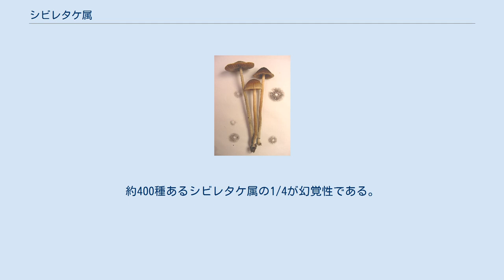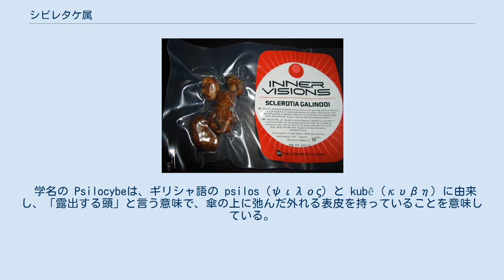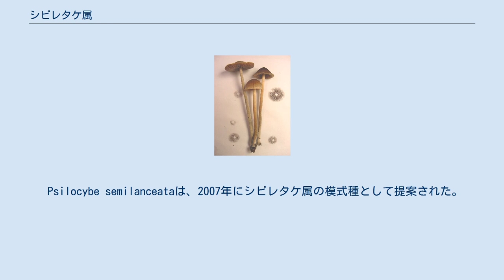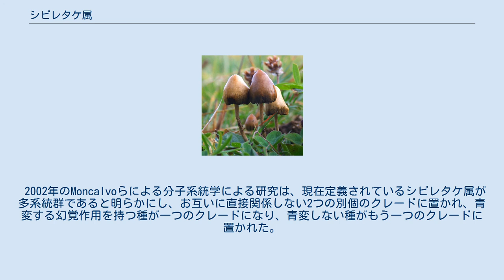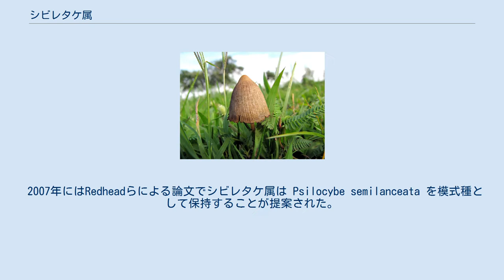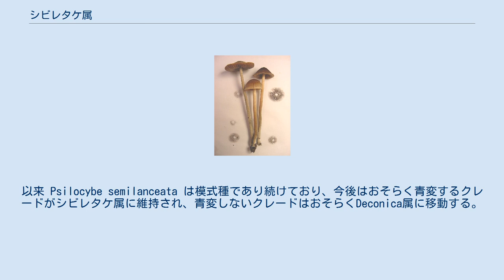シビレタケ属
シビレタケ属（Psilocybe）とはモエギタケ科のキノコの属のひとつ。
世界で広く分布している。
約400種あるシビレタケ属の1/4が幻覚性である。
多くの種が幻覚性化合物を含まないにもかかわらず、幻覚作用からよく知られた種であり、マジックマッシュルームとして広く知られている。
幻覚作用のあるシロシビンやシロシンを含んでいることが多く、日本ではこれを含むキノコ類は麻薬原料植物（菌類であるが）として故意の採取・所持・使用が禁止される。
傷つけると青く変色する種が多いが、変色しない種もある。
 すべての種が腐生菌である。
ナラタケなどの食菌と似ているものもあるので注意を要する。
またケコガサタケ属などの猛毒菌に形の類似したものもある。
 学名の Psilocybeは、ギリシャ語の psilos (ψιλος) と kubê (κυβη) に由来し、「露出する頭」と言う意味で、傘の上に弛んだ外れる表皮を持っていることを意味している。
 シビレタケ属の子実体は多くが小さく、特徴のない、形態学的には典型的な「小さなブラウンマッシュルーム」である。
肉眼的にはこれらは小型から中型で、茶色から狐色、たいてい乾燥すると変色し、胞子紋の色はライラックブラウンから暗紫褐色である。
幻覚を起こさせる種は多くが傷ついたときに青く変色する。
顕微鏡的には、皮膚上の表皮を持ち、クリソシスチジアを失っている。
胞子は表面が滑らかであり、楕円から細い菱形、準六角形などの形があり、それぞれの頂点が発芽孔になっている。
生態学的には全ての種が腐生植物であり、様々な腐敗した有機物に生育する。
 ニュージーランド特産のP. weraroaは、傘がひだを巻き込んで閉鎖したセコティオイド菌類の一つであり、他のシビレタケ属同様にシロシビン類を含有する。
 傷つけると青色に変色するのは、インドール性であるシロシンやシロシビンが酸化された結果である。
 マジックトリュフ。
Psilocybe galindoiが形成したもの。
いわゆるキノコとは、菌類の生殖のための構造物である子実体（しばしば突起物）のことであり、対して菌核は厳しい環境にて形成される菌糸の塊である。
 菌核を形成する種があり、シロシベ・メキシカーナ Psilocybe mexicana、シロシベ・タンパネンシス Psilocybe tampanensis、シロシベ・カエルレセンスの変種 var caerulescens は、幻覚成分シロシン、シロシビンが含まれた菌糸の塊である。
 Psilocybe semilanceataは、2007年にシビレタケ属の模式種として提案された。
 2002年のMoncalvoらによる分子系統学による研究は、現在定義されているシビレタケ属が多系統群であると明らかにし、お互いに直接関係しない2つの別個のクレードに置かれ、青変する幻覚作用を持つ種が一つのクレードになり、青変しない種がもう一つのクレードに置かれた。
以前の模式種は青変しないグループの Psilocybe montana であったが、2010年には模式種は青変する Psilocybe semilanceata に変えられている。
2006年のMoncalvoらによるハラタケ目の分子系統学研究では、さらに広範囲で両者の別を証明しており、ハラタケ目の系統樹を強く支持するものだった。
 シビレタケ属は分類学的にモエギタケ科に位置しており、この分類は胞子と表皮の形態を基にしている。
Mathenyらによる分子系統学では青変しないものとそれに根本的な位置で近しい関係のものをモエギタケ科の基底に置き、関連分類群をこの科の他の属に含まれるクレードに位置づけている。
しかしながら、もう一つのクレードを構成している青変する種は新編されたヒメノガステル科のケコガサタケ属に関連している。
Moncalvoらの系統額的研究は、ハラタケ類のMelanotus属が青変しないシビレタケ属のサブグループである可能性を強め、またKuehneromyces属やPhaeogalera属と間の近い関係を指摘している。
 2007年にはRedheadらによる論文でシビレタケ属は Psilocybe semilanceata を模式種として保持することが提案された。
この提言は2010年世界植物科学会議菌類命名法委員会に満場一致で採用され、これによって青変するタイプである Psilocybe semilanceata はシビレタケ属の模式種となった。